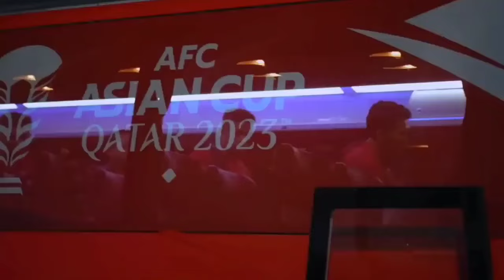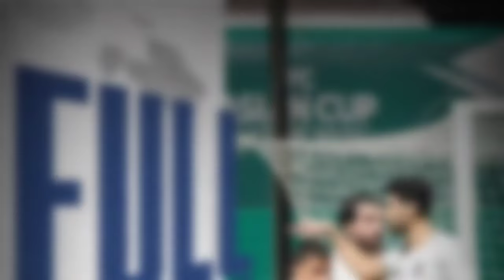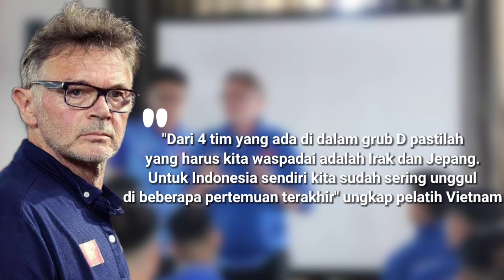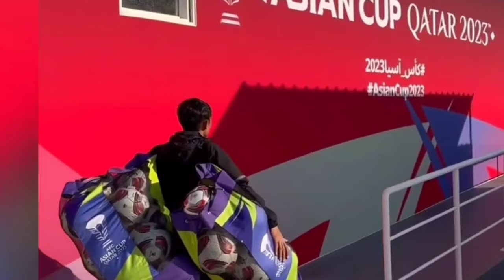Level Kalian Belum Di Asia ! Semakin Memanas, Vietnam Remehkan Indonesia Yg Kalah Telak Dari Iran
Level Kalian Belum Di Sini ! Piala Asia Semakin Memanas, Vietnam Remehkan Indonesia Yg Kalah Telak Dari Iran